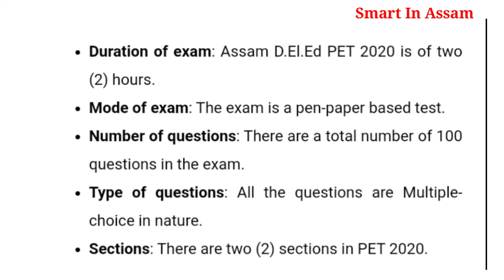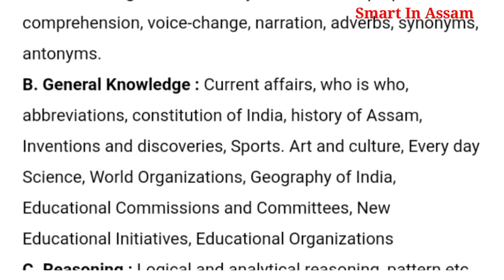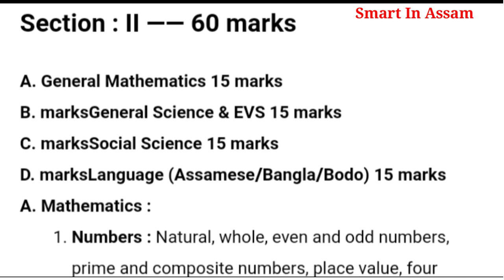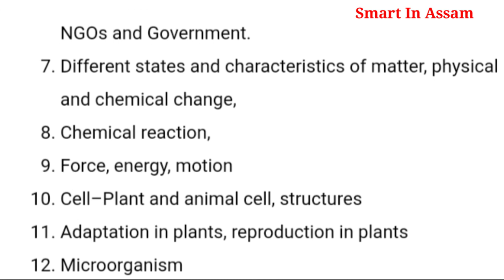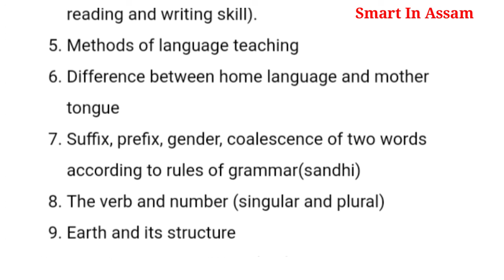deled// Deled entrance test 2020 full syallubs // deled_entrance_test_syallbus//